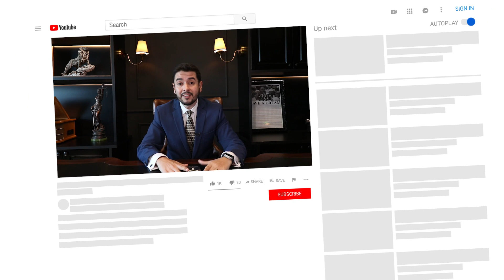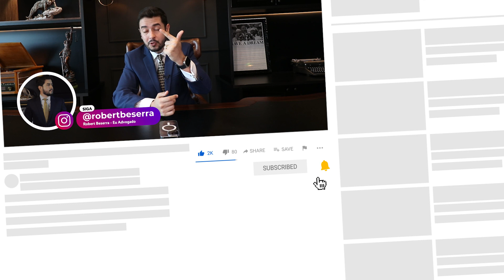INDENIZAÇÃO POR EXTRAVIO DE BAGAGEM | Eu Advogado | Robert Beserra | Parte 182 de 365